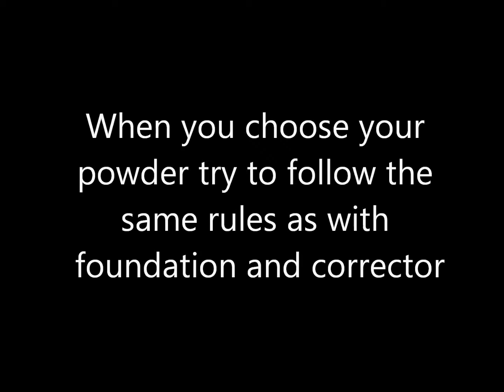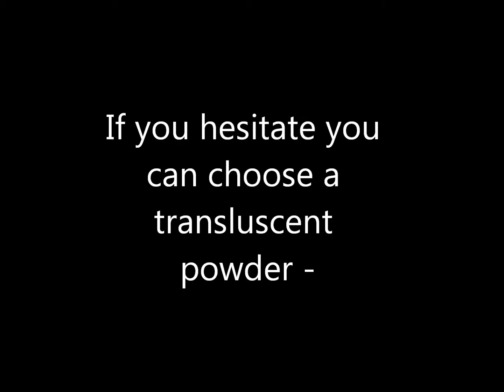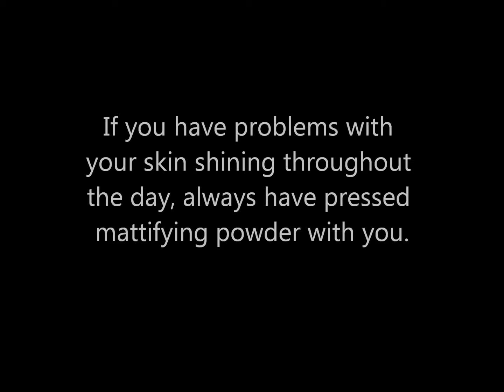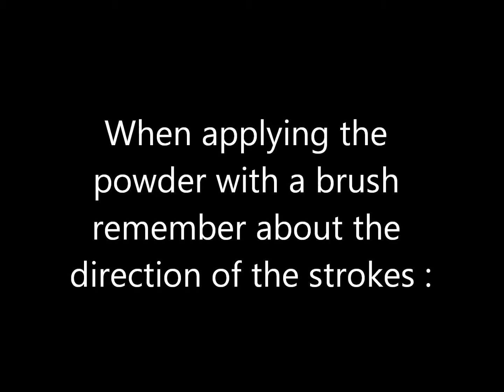Cosmetics - Powder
Our face powder + a few tips for you all x